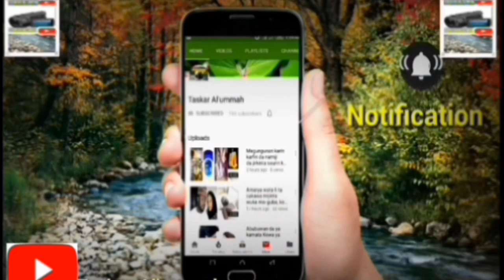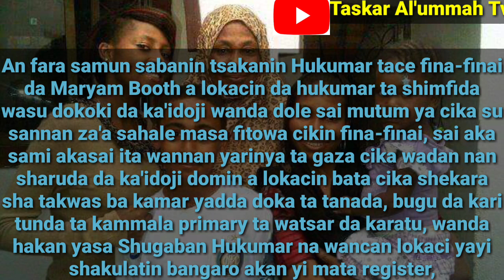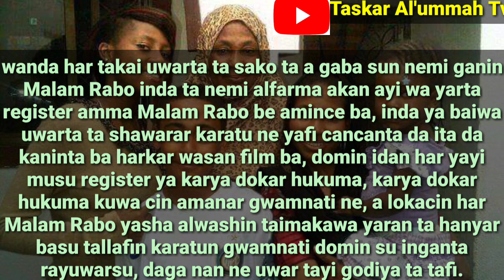Shekaru goma sha da suka shede ayin wata takaddama da mahaifiyar Maryam Booth da Dr Rabo akan maryam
Da tuntuni mahaifitayar maryam ta dauki shawarar shugaban hukumar tace finafinai na wancan lokacin da abinda ya faru da maryam bai faruba acewar wani bawan Allah.